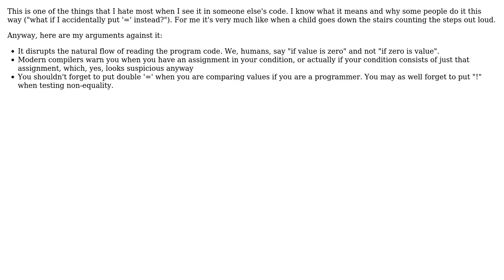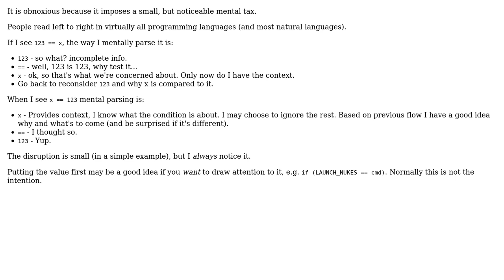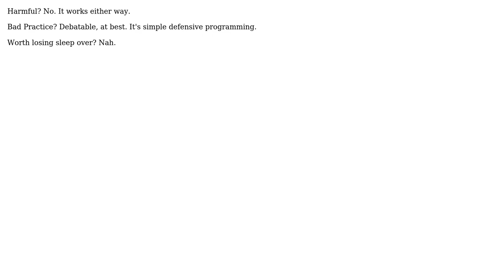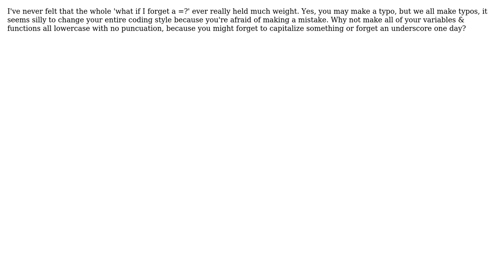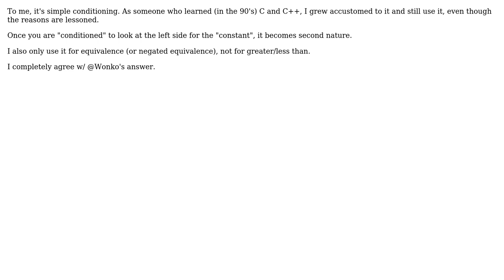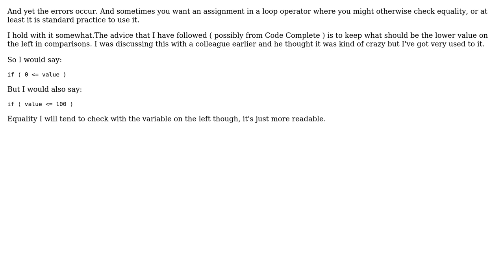Software Engineering: Doesn't "if (0 == value) ..." do more harm than good? (10 Solutions!!)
Software Engineering: Doesn't "if (0 == value) ..." do more harm than good?

With thanks & praise to God, and with thanks to the many people who have made this project possible! | Content (except music & images) licensed under CC BY-SA | Music | Images & others | With thanks to user Wonko the Sane user whatsisname user TMN user Tim Post user Murph user mojuba user GSto user glenatron user DevSolo user dbkk user Bill and the Stack Exchange Network Trademarks are property of their respective owners. You are responsible for your own actions.